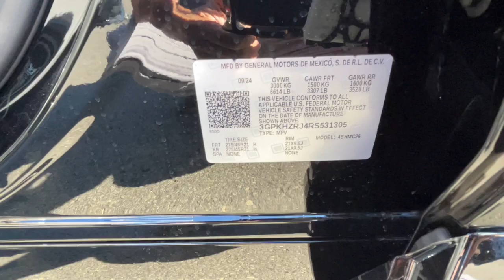2024 Honda Prologue Elite Carson City, Reno, Lake Tahoe, Northern Nevada, Susanville NV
New 2024 Honda Prologue Elite available at Michael Hohl Honda located in 2800 S. Carson St, Carson City, NV, 89701.
Stock#: H24450 - VIN#: 3GPKHZRJ4RS531305

Servicing the Carson City, Reno, Lake Tahoe, Northern Nevada, Susanville area.

You will be amazed by this   2024  Honda Prologue. This all-electric Prologue offers athletic performance and sleek, modern looks along with an impressive EPA range rating of up to 300 miles. Equipped with a high-speed DC fast charging system, a roomy cabin, and a suite of sought-after tech to keep you safe, connected, and entertained, this adventure-ready EV has everything you've been hoping for. The following are some of this vehicles highlighted options: Head-Up Display, Intelligent Auto on/off High Beams, Pre-Collision System, Panoramic Roof, Lane Departure Warning, Keyless Entry, HANDS-FREE LIFTGATE, All Wheel Drive, Moonroof, Navigation System. Start a new chapter that's fresh and bright in this sleek, modern, all-electric Prologue. Come in for a test drive. Our team will make it the best part of your day.